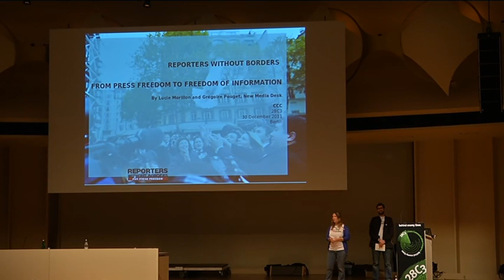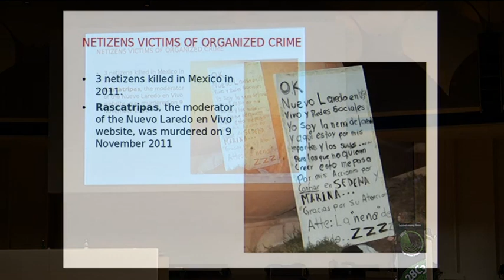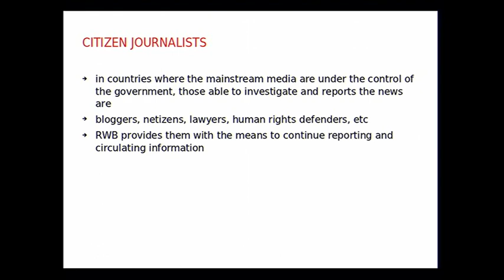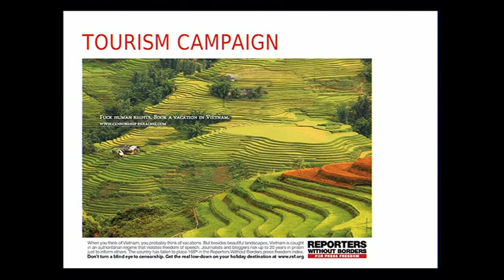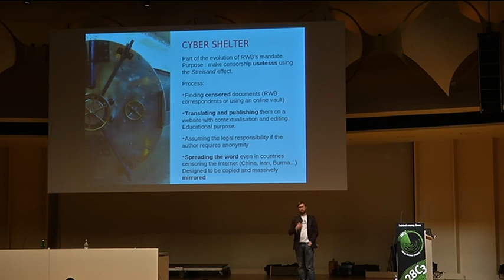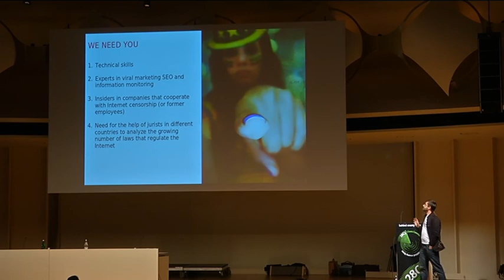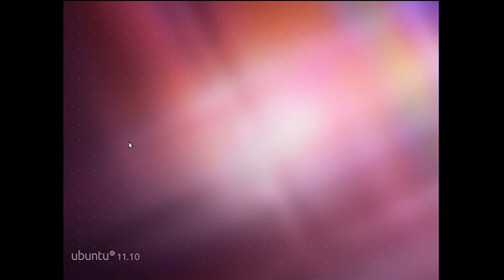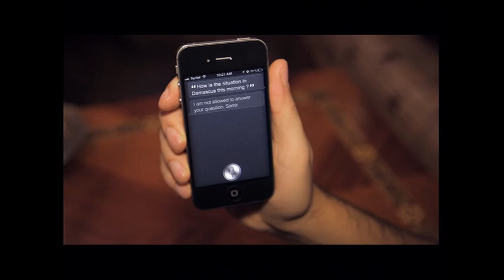28c3: From Press Freedom to the Freedom of information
Reporters Without Borders: From Press Freedom to the Freedom of information
Why every citizen should be concerned

This talk is about:

    Information freedom and the issues for the citizens
    RWB ressources: a "human network"
    RWB needs: Get involved!

** Freedom of information and citizen issues

    Why defend media freedom, journalists and bloggers? Because without a free press, no cause can make its voice heard, no human rights violation can be reported.

Specific examples of information vital to the public (links below): - the tainted baby formula scandal in China exposed by the netizen Zhao Lianhai, who was arrested as a result - Organized crime denounced by netizens, some of whom have been killed. Rascatripas, the moderator of the Nuevo Laredo en Vivo website, murdered on 9 November 2011 - RWB sees how the media and methods of spreading news and information are evolving, and is adapting to the changes - RWB helps all kinds of "information producers" including professional journalists and bloggers and takes positions on the problems specific to new media WikiLeaks hounded - Capacity building and e-advocacy: RWB provides bloggers, cyber-dissidents and journalists with the means to continue reporting and circulating information. Provision of censorship circumvention tools (including VPN) and online security training, circulation of viral campaigns, awareness campaigns, information about online risks.

** RWB's resources: a "human network"

    A human network: 150 correspondents worldwide + informal contacts
    Strong lobbying capacity (European Parliament and Washington)
    A legal committee
    Handbook for Bloggers and Handbook for Journalists during Elections
    Training (in Thailand, in Paris in February, in China and elsewhere in the future)
    Virtual Shelter project: Creation of electronic safe and website for hosting censored content

** RWB's needs: Get involved!

    Need for people whose technical skills can help us to evaluate a country's Internet, by carrying out tests to determine the filters used, the presence of Deep Packet Inspection and so on.
    Need for technicians who can tell us about the safety of the various communications methods used. Which governments monitor Skype, IRC, BBM, and Google Talk? Which email service or VoIP to use?
    Need for the help of experts in viral marketing, search engine marketing and information monitoring.
    Need for contacts in companies that cooperate with Internet censorship (or former employees)
    Need for the help of jurists in different countries to analyze the growing number of laws that regulate the Internet